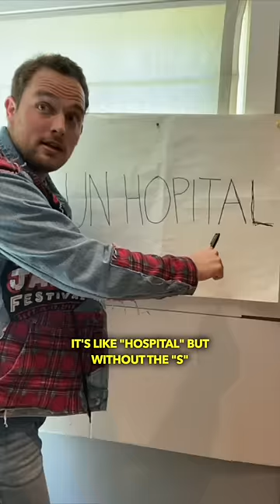French Makes No Sense: L'accent Circonflexe